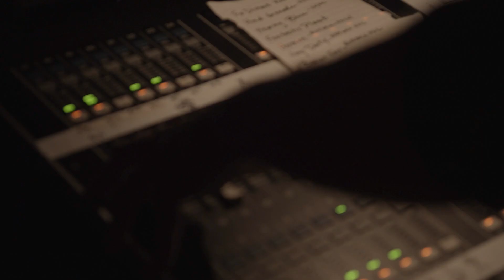Little Tybee Performs "Castle" and "Left Right" Live at The Goat Farm 2013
Little Tybee Performs "Castle" and "Left Right" Live at The Goat Farm 2013. 'For Distant Viewing' out NOW via Paper Garden Records. PGR shop iTunes
Directed by Andrew Kornylak
Filmed by Andrew Kornylak, Michael Wiley, Derek King
Edited by Brock Scott
Recorded By Jonathan Rhum
Mixed by Pat Brooks
2013 Paper Garden Records
Little Tybee is:
Brock Scott - Vocals and Acoustic Guitar
Ryan Donald - Bass
Nirvana Kelly - Violin
Josh Martin - 8 String Guitar
Pat Brooks - Drums
Chris Case - Keys
Colin Agnew - Percussion